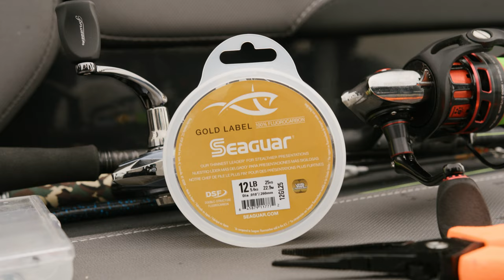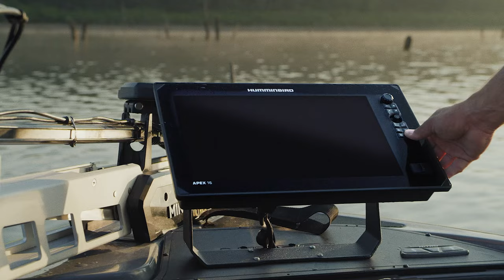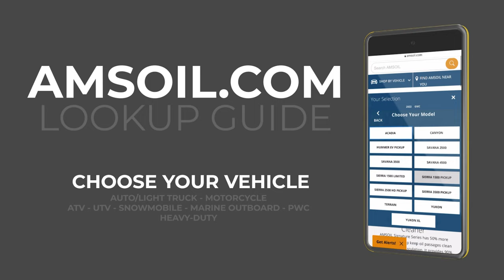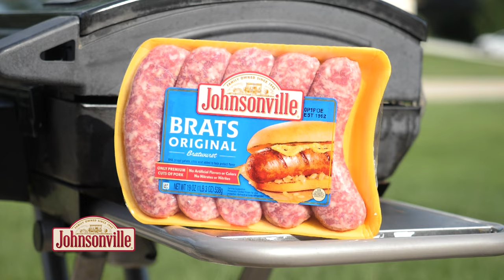Episode #34, 2023: Non-Stop Action on Eagle Lake - FULL EPISODE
Episode 34
Non-Stop Action on Eagle Lake
Show Date: August 19, 2023
Location: Vermilion Bay, Ontario

We’re so blessed to be able to do what we do every week, some week’s can be a struggle, and some are pure bliss.  This trip to Andy Myers Lodge was absolutely the latter, and we wish we would never have to leave.

Pro guide, and longtime friend, Danny Herbeck takes us out to show the versatility of Eagle Lake, and just plain shows us a great time out on the water! We concentrate on walleyes, but there are bass and pike mixed in to keep us guessing each time we set the hook.  Along with us on this adventure is Jeff Kolodzinski, a friend, who also represents Humminbird & MinnKota.